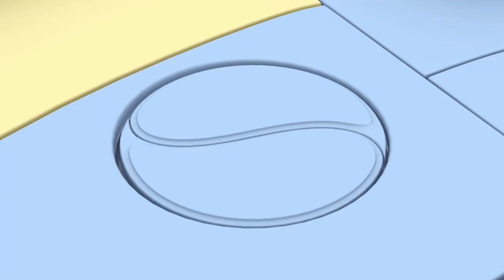Crouching Tiger Hidden Wagon | @Rob-The-Robot | Space Cartoons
Rob agrees to teach the gang martial arts, spurred on by Orbit's inability to catch a pesky space fly. They travel to the Dojo Planet, where Orbit learns one of the greatest lessons of all - believing in one's self.

📣 SOCIAL MEDIA! 📣